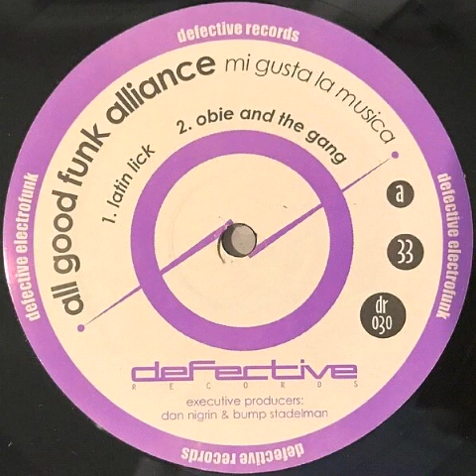All Good Funk Alliance - Latin lick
Available on "Mi Gusta La Musica" 12" vinyl (DR030)